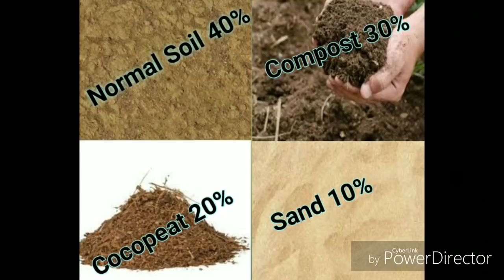மாடித்தோட்டம் மரிகொழுந்து வளர்ப்பு ||How to grow Davana plant, Marikozhundhu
Hi friends in this video we will see how to grow Marikozhundhu plant in home.
மன நிலை சார்ந்த மன உளைச்சல், மன வேதனை பாதிப்புகளை சரி செய்து, மன நிலையை சீராக்கும் ஆற்றல் மிக்கது, மரிக்கொழுந்து.
உடல் நல பாதிப்புகளுக்கு தீர்வாகும் மரிக்கொழுந்து.
உடலுக்கு கெடுதல் செய்யும் வியாதிக் கிருமிகளை அழிக்கும் மரிக்கொழுந்து, சருமத்தில் ஏற்படும் பூஞ்சைத் தொற்றுகளுக்கு, மருந்தாகிறது.

உடல் வீக்கங்கள் கட்டிகள் தரும் வலியைப் போக்கி, அவற்றை சுருங்க வைக்கிறது. மன நல பாதிப்புகளுக்கு ஆற்றல்மிக்க, நிவாரணமாகத் திகழ்கிறது.
சிலருக்கு மன உளைச்சல்கள் அல்லது உடல் நல பாதிப்புகள் காரணமாக, இரவில் உறக்கம் வராது. ஊரெல்லாம் உறங்கும் நேரத்தில், எனக்கு மட்டும் தூக்கம் இல்லையே, என்று நள்ளிரவில் வருந்திக் கொண்டிருப்பார்கள். இதனால் பணி இடங்களிலும், வீட்டிலும், அவர்களின் பகல் வாழ்க்கை, எதிலும் ஈடுபாடில்லாமல், கழியும்.

இத்தகைய பாதிப்புகள் நீங்கி, நல்ல தூக்கம் வர உதவும், மரிக்கொழுந்து. தினமும் உறங்கப் போகுமுன், தலையணையின் கீழே, ஒரு கொத்து, மரிக்கொழுந்து இலைகளைத் தண்டுடன் வைத்துக்கொண்டு, அதன் பின் உறங்கச் செல்ல, இதுநாள் வரை, உறக்கம் இல்லாமல் தவித்த அவர்களின் கண்களைத் தூக்கம் மெள்ளத் தழுவும்.

வாரம் இரு முறை, மரிக்கொழுந்துகளை மாற்றி, இது போல சில வாரங்கள் செய்துவர, மன நல பாதிப்புகளும் குணமாகி, பின்னர், மரிக்கொழுந்து இல்லாமலேயே, அமைதியான உறக்கம், இயல்பாக வரும்.

மரிக்கொழுந்து இலை நீர்:

மரிக்கொழுந்து இலைகளை அரைத்து விழுதாக்கிக் கொண்டு, அதில் ஒரு தம்ளர் தண்ணீர் கலந்து சற்று நேரம் ஊற வைக்கவும்.

பின்னர், அந்த நீரைப் பருகி வர, வயிற்று வலி குணமாகும். உடல் தோலில் பூஞ்சைகள் தொற்றால், சரும கோளாறு உள்ளவர்கள், இந்த நீரை தினமும் பருகி வர, நச்சுத் தொற்றுகளினால் ஏற்பட்ட சரும பாதிப்புகள் விலகி விடும்.

மரிக்கொழுந்து, உடல் சூட்டினால் உண்டாகும், வயிற்றுக் கடுப்பு மற்றும் நீர்க்கடுப்பு பாதிப்புகளை தணிக்கும் ஆற்றல் மிக்கது.

மருந்து:

வாணலியில் நல்லெண்ணை விட்டு சற்று சூடு வந்ததும், விழுதாக அரைத்து வைத்திருக்கும், மரிக்கொழுந்துடன் சிறிது சுக்குத்தூள் கலந்து நன்கு வதக்கவும்.

இந்தக் கலவையை இறக்கி, சற்று ஆறியதும், நெற்றியில் பற்று போல தடவி வர, தலைவலி விலகும்.

மூட்டு வலிக்கு :

கை கால் மூட்டு வலிகளுக்கு, வலியுள்ள இடங்களில் இந்த மரிக்கொழுந்து எண்ணை விழுதை தரவி வர, உடனடியாக, வலிகள் நீங்கும்.வீக்கம் மற்றும் கட்டிகளுக்கும் நல்ல குணமளிக்கும், ஆற்றல் வாய்ந்தது. இதன் இதமான நறுமணம், மனதிற்கு அமைதியை அளிக்கும்.
உடல் வலியால் உறக்கம் வராமல் தவித்தவர்கள், மரிக்கொழுந்து மருந்தை உடலில் பாதிப்புள்ள இடங்களில் தடவி வர, இழந்த உறக்கத்தைத் திரும்பப் பெற்று வலியின்றி உறங்கலாம்.

மரிக்கொழுந்து தைலம்:

வாணலியில் சிறிது தேங்காயெண்ணையை ஊற்றி, அதன் பின்னர் விழுதாக அரைத்த மரிக்கொழுந்தை அதில் சேர்த்து, எண்ணை காய்ந்து, தைலம் போல வரும்வரை காய்ச்சி, பின்னர் ஆற வைக்கவும்.

இதை சொரியாசிஸ் போன்ற கடுமையான தோல் வியாதிகள் உள்ள இடங்களில் தடவி வர, வியாதிகள் விலகி விடும். மேலும், அரிப்பு மற்றும் வலியைத் தரும் வீக்கங்களின், பாதிப்பை சரியாக்கி, அவற்றை குணமாக்கி, வலிகளையும் போக்கும் வல்லமை மிக்கது, மரிக்கொழுந்து.

புற்று நோயை தடுக்கும் :

மரிக்கொழுந்தை கஷாயம் போலக் காய்ச்சி, பருகி வர, உடலில் சேர்ந்த நச்சுக்களை முறிக்கும் சக்தி வாய்ந்தது. புற்று வியாதிகளை அணுக விடாமல், உடலைக் காக்கும் ஆற்றல் மிக்கது.

கருமையான தலைமுடிக்கு

சிலருக்கு, வியாதிகளுக்கு உட்கொள்ளும் மருந்துகளினால் அல்லது முறையான பராமரிப்பு இல்லாத காரணங்களால், தலைமுடி செம்பட்டையாக மாறிவிடும். இதனால் இளைய வயதிலேயே, வயது முதிர்ந்தது போலத் தோற்றம் உண்டாகி, மன உளைச்சல் அடைவார்கள்.

இவர்கள், மரிக்கொழுந்து இலைகளை, நிலாவாரை இலைகளுடன் கலந்து நன்கு மைபோல அரைத்து, அதைத் தலையில் மயிர்க்கால்கள் வரை நன்கு மசாஜ் செய்வதுபோல தடவி, ஊற வைத்து, சற்று நேரம், கழித்து குளித்து வர, தலைமுடி செம்பட்டை வண்ணம் நீங்கி, விரைவில் கருப்பு வண்ணம் தோன்ற ஆரம்பிக்கும்.

வாசனை எண்ணை தயாரிப்பில் மரிக்கொழுந்து.

நமது நாட்டில் தற்காலத்தில், மலர்களால் ஆன மாலைகளில் மரிக்கொழுந்துகளை சேர்ப்பது அவற்றின் விலை காரணமாக, குறைந்துவிட்டது, அதற்கு பதில்,
Neotea Artemisia pallens/Marikozhundhu / davana/davanam / murwa/Maruga / origanum majorana, 250gm
Grow bag link. BIO BLOOMS UV Treated Poly Grow Bag Perfect for Terrace/ Balcony/Any Small Space, 400GSM (White Outside, Black Inside) - Pack of 20
Rosemary plant seeds. Seedscare Rosemary, Celery, Parsley and Oregano Seeds Combo (Pack of 40+ Seeds each, 4 packet combo)
Davana plant. MGBN THE PATH FOR THE HEALTHIER LIFE WITH BEAUTY Davanamu-Live Plant with Pot